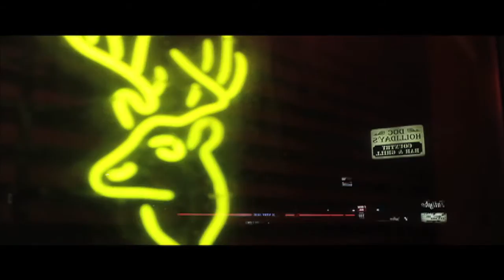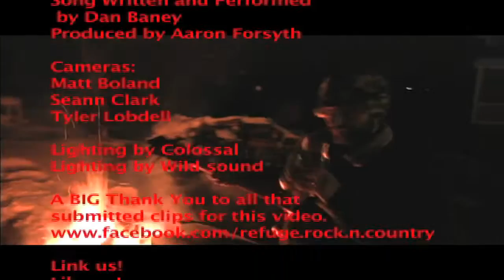NORTHERN TOWN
ON BEHALF OF REFUGE, WE WOULD LIKE TO THANK ALL OF OUR NORTHERN TOWN FRIENDS FOR THEIR SUPPORT.
NORTHERN TOWN WRITTEN BY DAN BANEY AND PRODUCED BY AARON FORSYTH. VIDEO BY LONELY MAN PRODUCTIONS.
FILMED BY SEANN CLARK, TYLER RAY, AND MATT BOLAND.